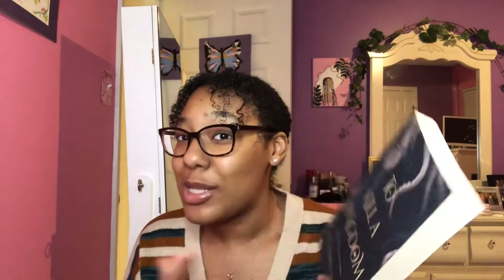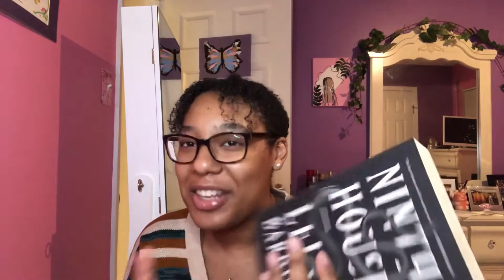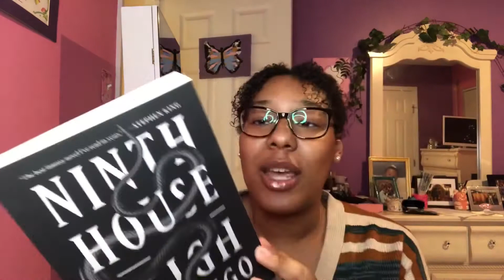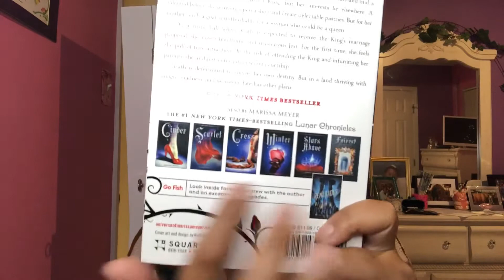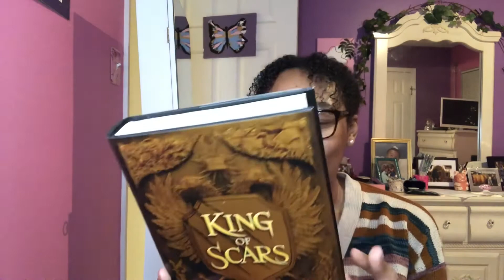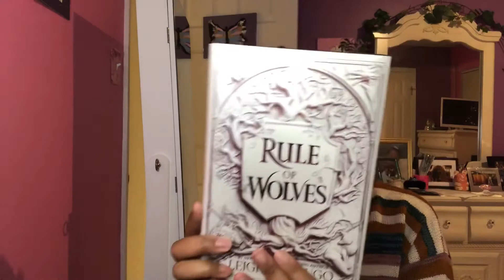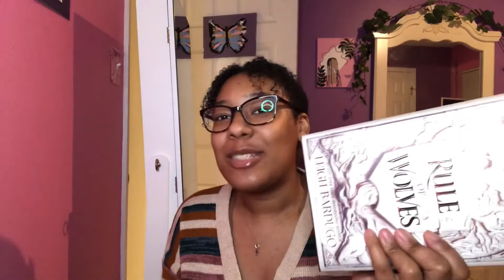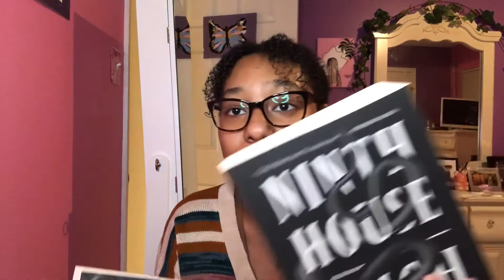Book Haul 2| Michaela Zeno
Back with another book haul video!! It was that time again for me to buy more books for my ever-growing library! Hope these books may have piqued your interest and you decided to go buy them :)

Book Haul:

-To Kill A Kingdom by Alexandra Christo
-Ninth House by Leigh Bardugo
-Heartless by Marissa Meyer
-King Of Scars by Leigh Bardugo
-Rule Of Wolves by Leigh Bardugo

FAQ's:
Age: 21
When's my birthday: December 11
Year in school: College Senior
What I use to film: iPhone X
Editing software: iMovie on my MacBook Pro